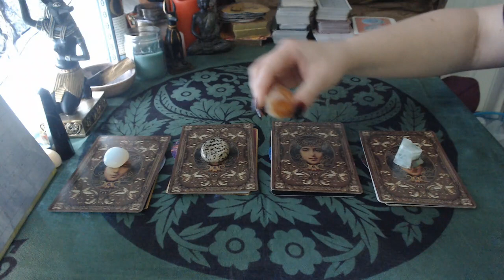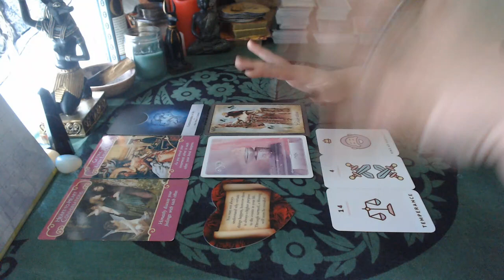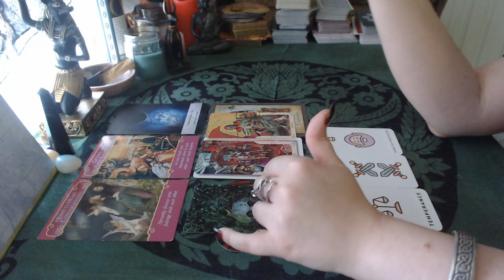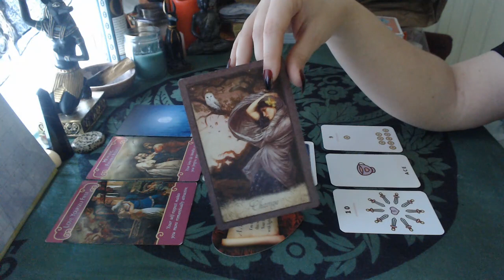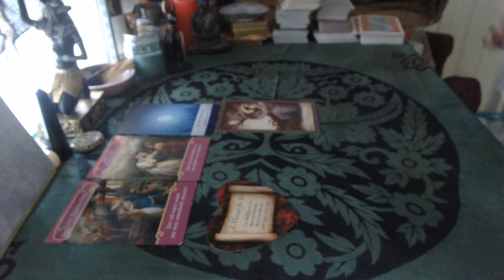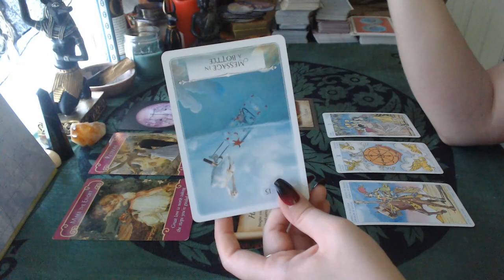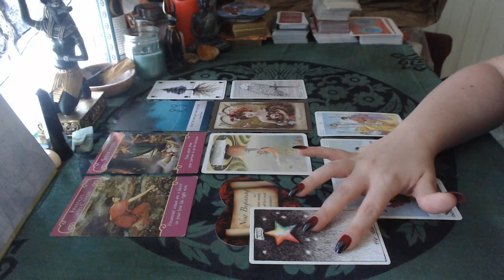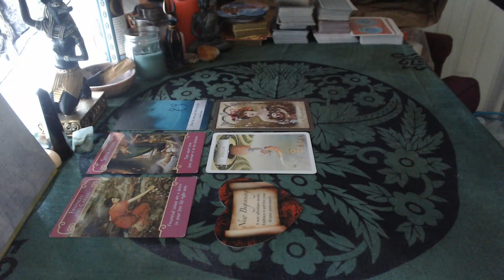🎉 What Good Thing is Coming Your Way?? 🎉 | Timeless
Hello, friends! I hope you're all doing well. Today we're looking at what good thing is coming your way in the next few months. I hope you enjoy!

Decks used:
Kawaii Tarot
Rider-Waite Tarot
Moonology Oracle
Romance Angels Oracle
Lovers Oracle